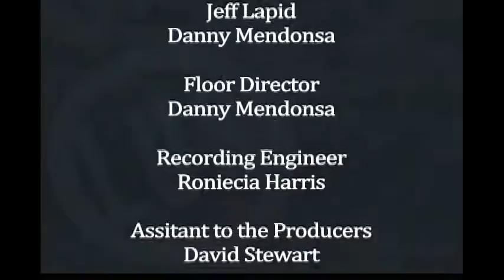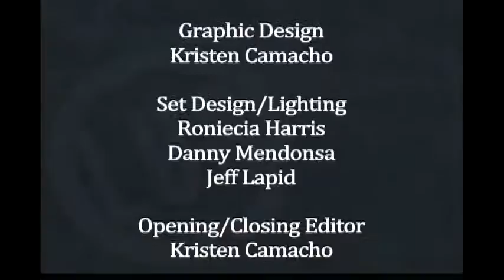Ken Teel (AKA Tofu Teel) Sacramento TV Show Video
This is a video from a Sacramento TV show.  It displays acoustic jazz   chords and vocals.  Thank you Erika and Roniecia, and the crew for this video.